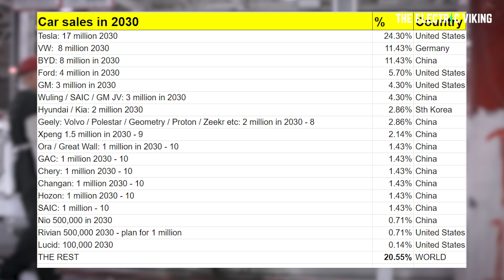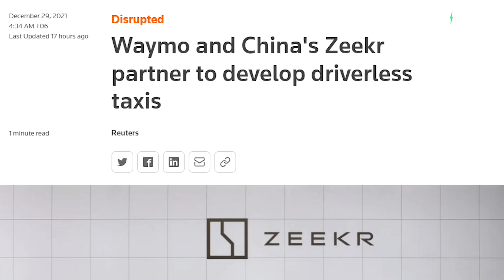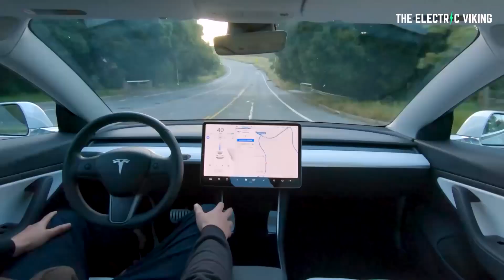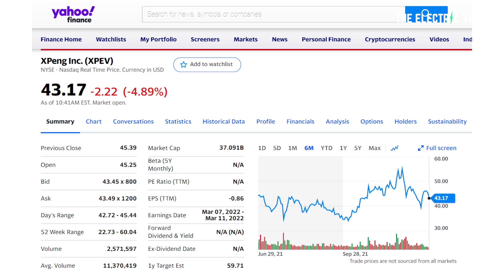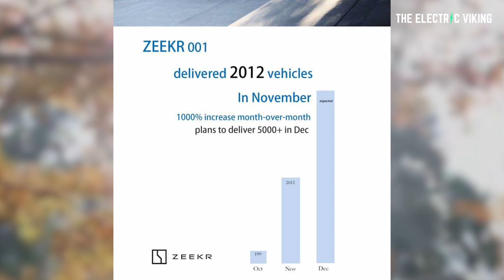China's Geely will develop autonomous EVs for WAYMO